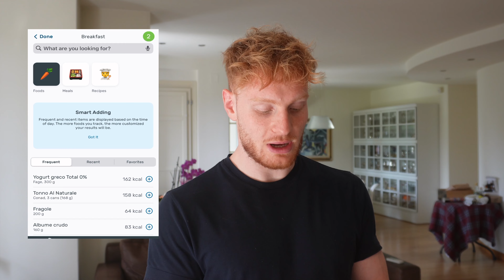Ho creato la DIETA PERFETTA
Ciao...